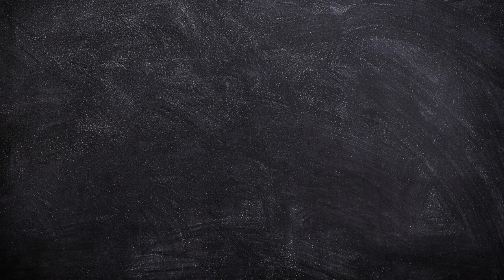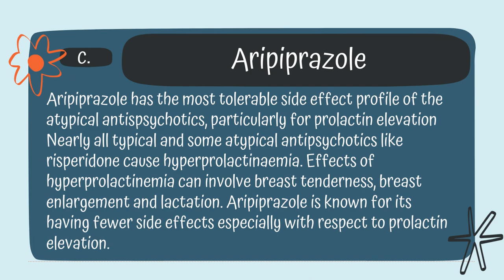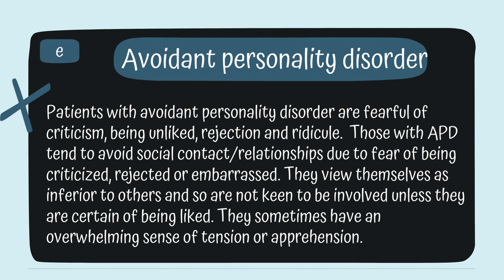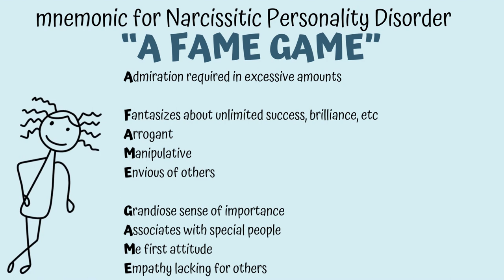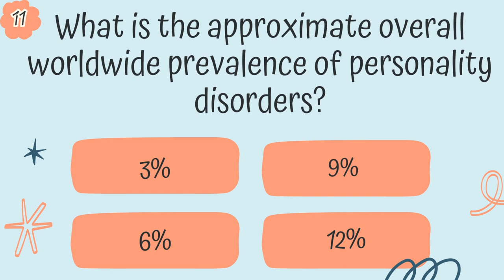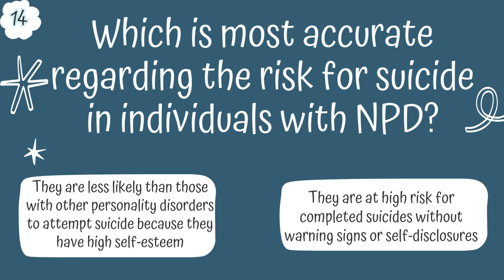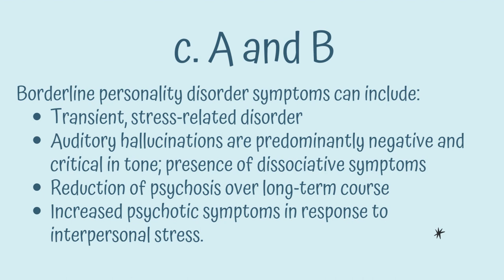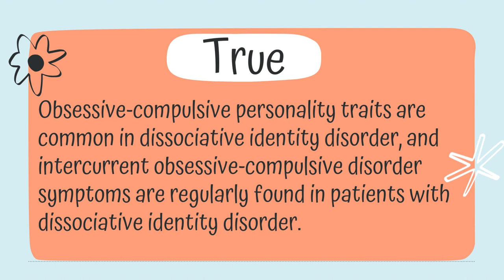PMHNP Exam Review | Personality Disorders quiz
PMHNP practice questions on Personality Disorders.  You will learn all about cluster A, cluster B and cluster C personality disorders so you ace your test.  If you're a nurse or nurse practitioner planning to take the PMHNP Psych NP certification exam, then these practice test questions are perfect for you.  This can also help the medical student study for Step 2.

These practice test questions will help you master the concepts covered in the dementia section of the PMHNP certification exam. After studying these questions, you'll be ready to take the real exam!

In this video, we have carefully curated a series of thought-provoking questions and scenarios that cover various aspect so major depressive disorder.  From its symptoms and diagnostic criteria to treatment options and societal impact, this practice test will challenge your understanding and provide valuable insights into this often-misunderstood disorder.

00:00  Practice Test on Personality Disorder
00:16 Question 1 on Personality Disorder
00:47 Mnemonic for Schizotypical PD
02:18 Question 2 on Paranoid schizophrenic with tenderness
03:25 Question 3 on Personality Disorder with SI
05:09 Mnemonic for Dependent PD
05:54 Question 4 on Personality Disorder
07:19 Mnemonic for Avoidant PD
07:55 Question 5 on Personality Disorder
09:43 Mnemonic for Narcissistic PD
10:19 Question 6 on Personality Disorder
11:14 Question 7 on Personality Disorder
11:49 Question 8 on Personality Disorder
12:53 Question 9 on Personality Disorder
13:42 Question 10 on Personality Disorder
14:30 Question 11 on Personality Disorder
15:30 Question 12 on Personality Disorder
15:54 Mnemonic for Antisocial PD CALLOUS MAN
16:45 Question 13 on Personality Disorder
17:55 Question 14 on Personality Disorder
19:03 Question 15 on Personality Disorder
19:54 Question 16 on Personality Disorder
20:27 Question 17 on Personality Disorder
21:01 Question 18 on Personality Disorder
21:44 Question 19 on  Personality Disorder
22:13 Question 20 on  Personality Disorder
23:14 Question 21 on Personality Disorder
23:40 Question 22 on Personality Disorder
24:04 Question 23 on Personality Disorder
24:50 Question 24 on Personality Disorder

Oh, by the way.  This video and content is for educational and entertainment purposes only and it is not a substitue to your professor's lectures, your textbook and is certainly not meant to self diagnosis a person nor treat any form of a condition.  This content is only to be used as a study aide to supplement the education of students.  It is not meant to make a degree seem simple to obtain.  Please consult a healthcare professional for medical advice.